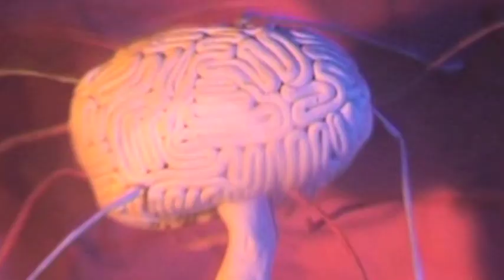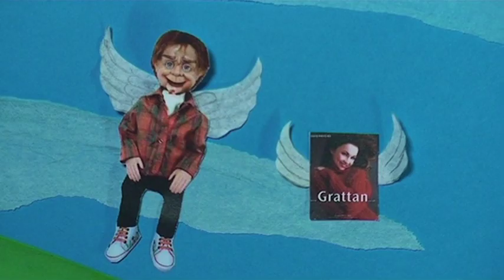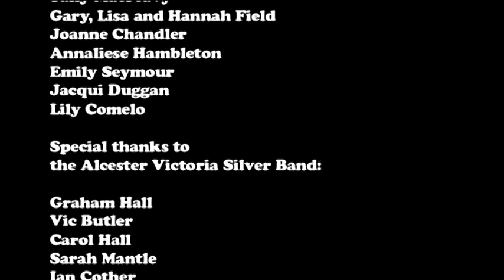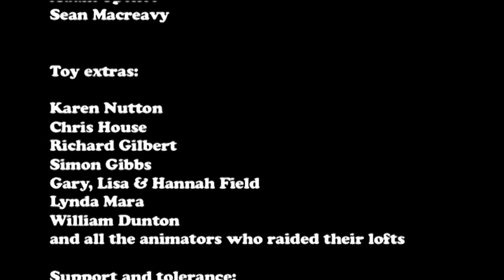All The Broken Toys At Christmas - Batteries Not Included (For Sense) Official Video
A wacky, fun and nostalgic Christmas single by Batteries Not Included, with an animated video by students of NEW College Bromsgrove, in aid of the deaf-blind charity Sense.

The song is performed by Batteries Not Included, written and produced by Sean Macreavy. The video was devised and animated by Foundation Degree Media Production students at North East Worcestershire in Bromsgrove. The project was devised as a fund raiser for Sally Macreavy and Gary Field, who are running for Sense at next year's London Marathon in April.

Please, please, PLEASE donate by simply purchasing the single via Itunes, Amazon and GooglePlay!